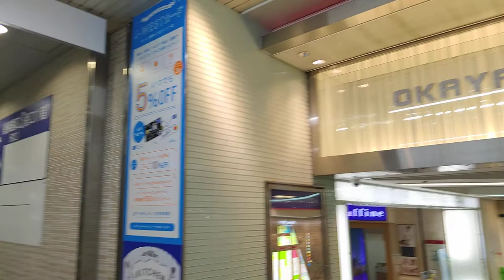[岡山1番街]日立製ぐにゃぐにゃエスカレーター 上り→下り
日立もグニャグニャ作れるやんか。
もう一段ぐにゃぐにゃがあってもよかったな。